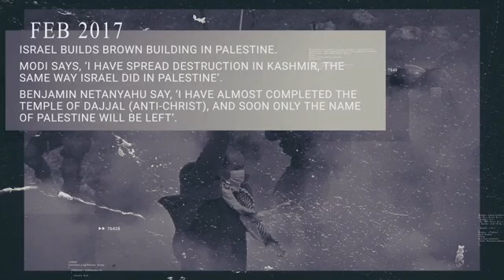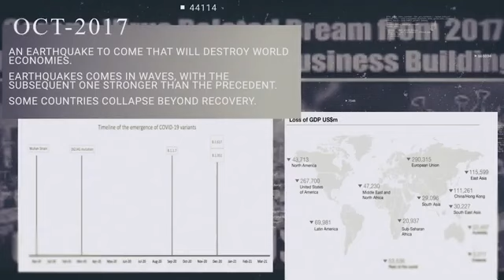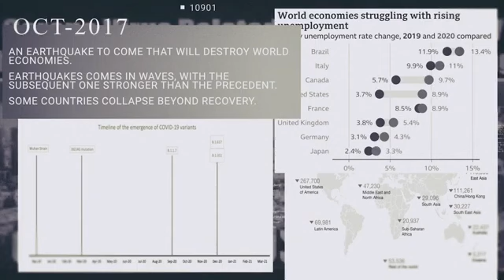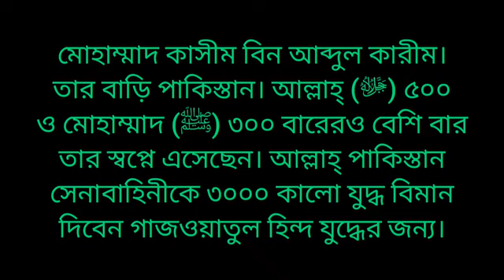সবাই দেখুন যেভাবে মোহাম্মদ কাসিমের স্বপ্ন গুলো সত্যি হচ্ছে